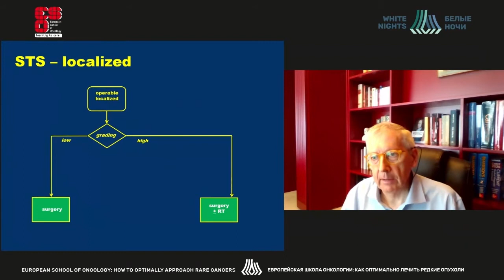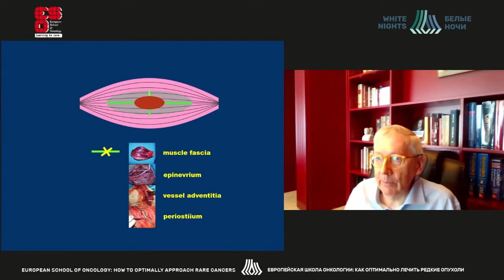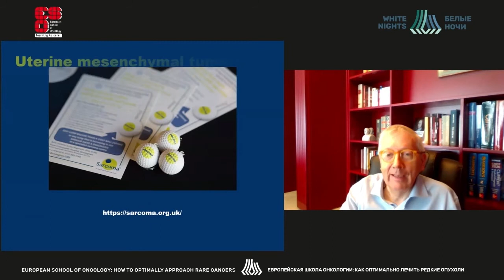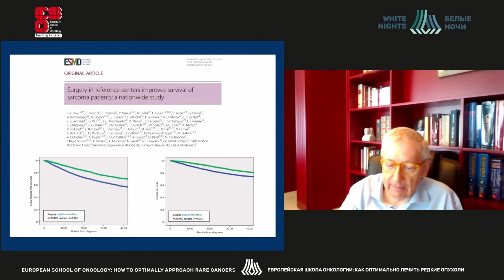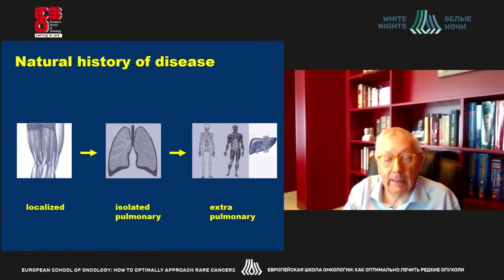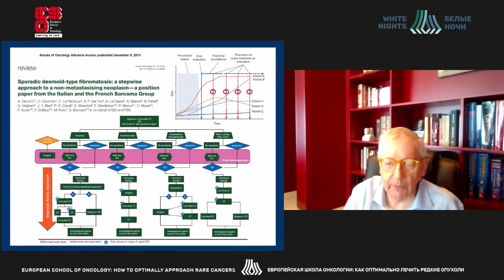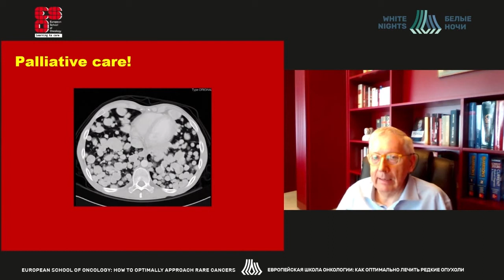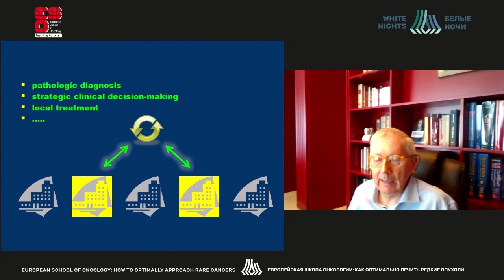Soft tissue sarcomas:which presentations and treatment pathways should be clinically optimized, how?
Paolo Giovanni Сasali - IRCCS National Cancer Institute & University of Milano, Italy